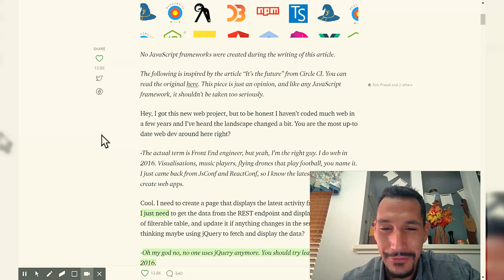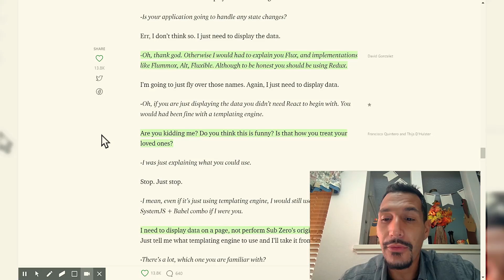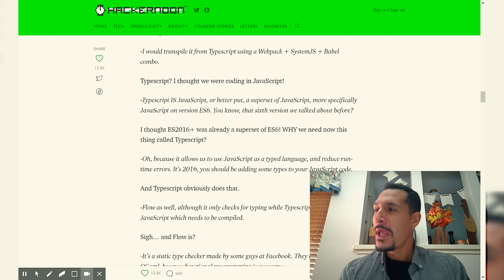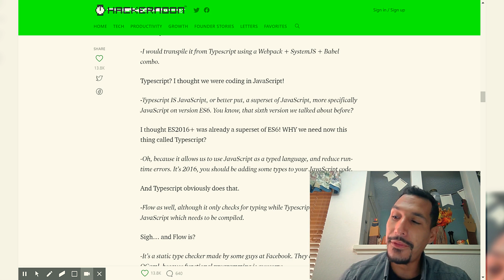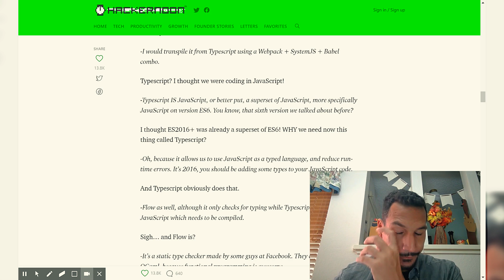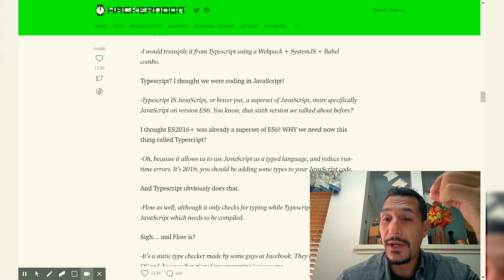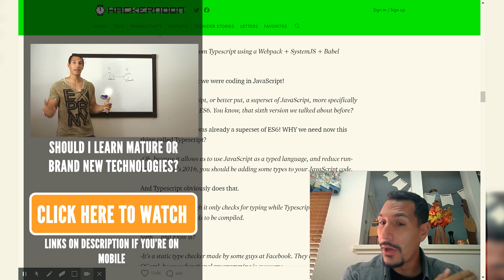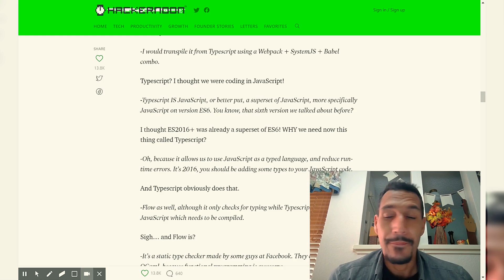How It Feels To Learn JavaScript In 2016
How It Feels To Learn JavaScript In 2019?

So, recently I've stumbled accross this article called "How It Feels To Learn JavaScript In 2016?" at HackerNoon and I decided to make a video about it.

So, basically this article discussess how it feels to learn JavaScript in 2016. This guy wanted to learn JavaScript and suddenly he discovered HOW COMPLEX web development is right now and how many things you'll need to learn in order to become a programming language expert.

Not only that, the complexity is rising more and more each day and things are really flying off the rails.

In this video I will discuss a little bit more about how does it feel to become a web developer right now and why this article was one of the best I've read in a long time.